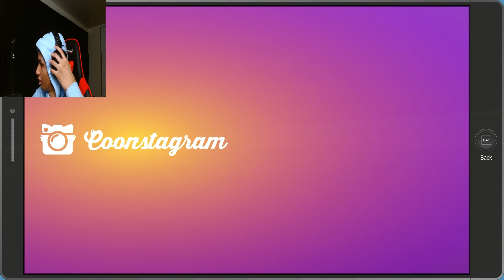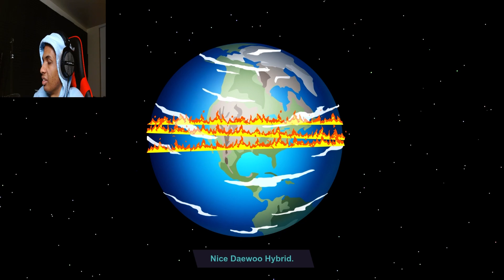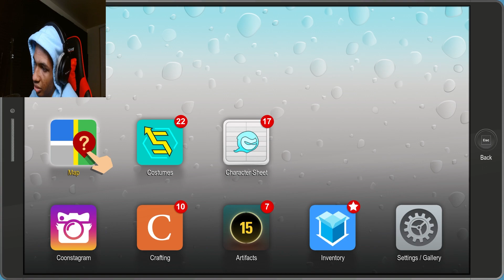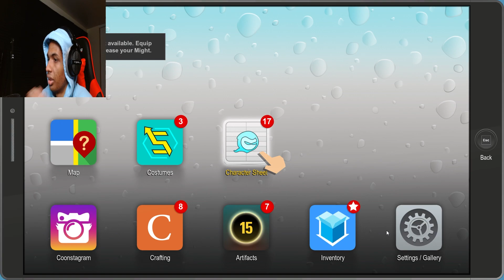SPEEDSTER WE NEED | South Park: The Fractured But Whole - Part 2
It's time for the hero we need to save the day in South Park: The Fractured But Whole!

South Park: The Fractured but Whole is a role-playing video game that is viewed from a 2.5D, third-person perspective. The player controls the New Kid as they explore the fictional Colorado town of South Park, around which the player-character can be freely moved. A fast-travel system allows the character to be moved between unlocked travel points.